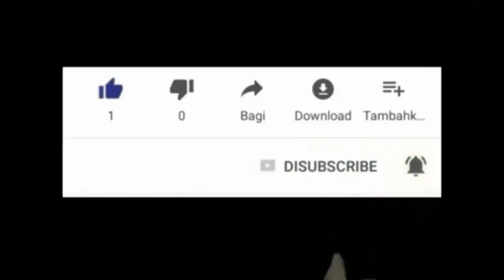DJAB LA SAWAP FEM KONSA , MWEN PA RENMEN TIMOUN JWE NAN BAB MWEN